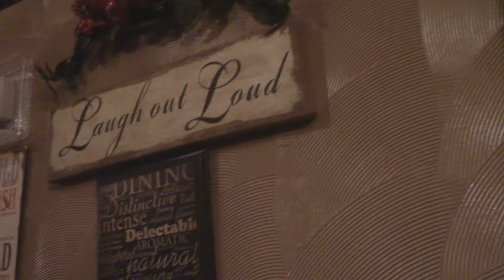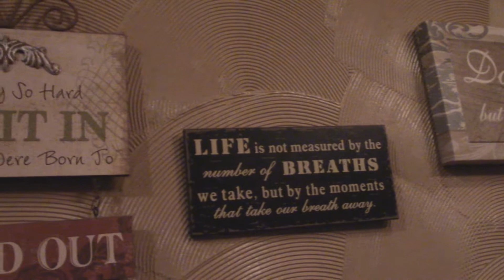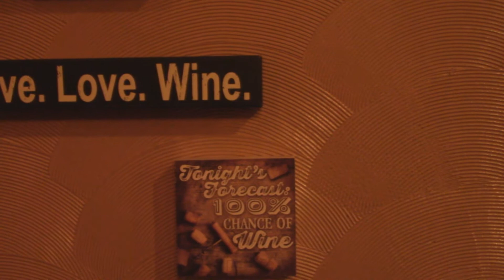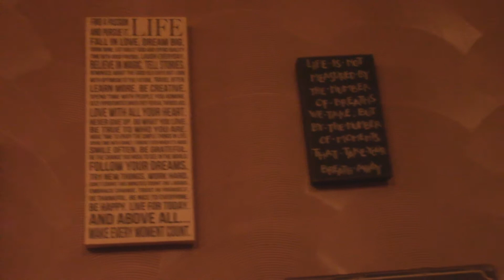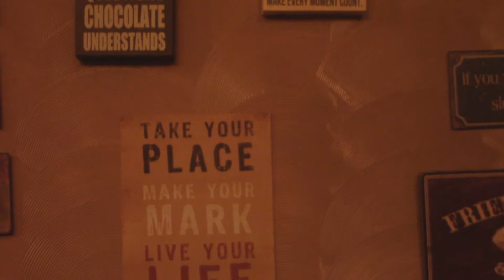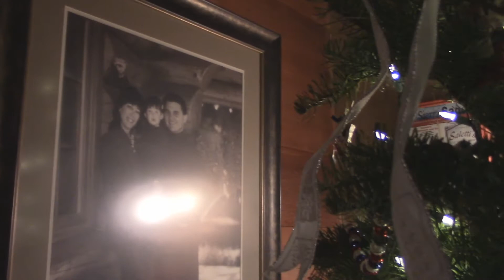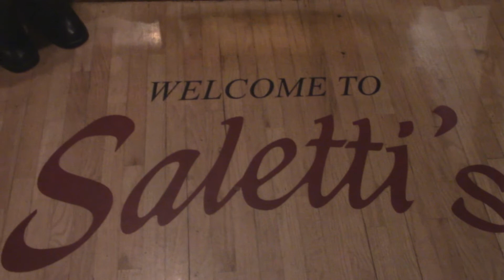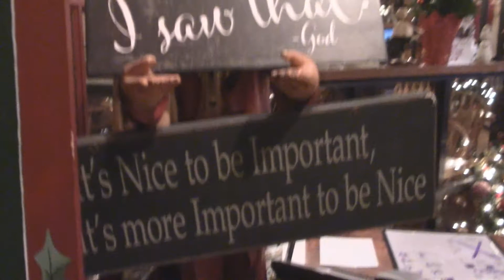RV LIFE - Tom's Bday Dinner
We went to a really great Italian place in Minden, dNevada called Saletti's. And found out they are closing at the end of Feb, as the owner is retiring. It is such a beautiful building, it was sold to the casino next door and they are going to tear it down for a parking lot! UGH! Such a waste...
The food was incredible and the service is excellent!

**Anyone reusing or redistributing videos from the " Tom and Lori RV Life" channel must have prior written permission**